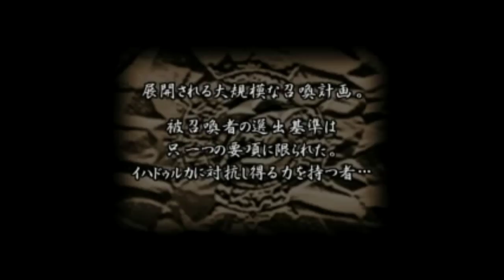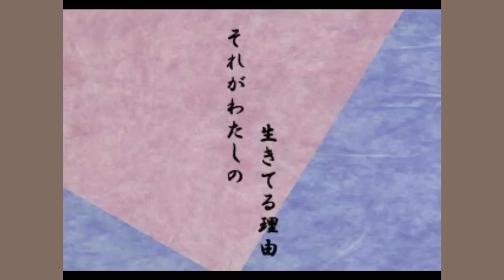PS 封神領域エルツヴァーユ 懷舊試玩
相當有趣的一款格鬥,只有使用兩顆鈕的簡易系統,
故事模式弄得像節目一樣一集一集的點子感覺也相當有趣.